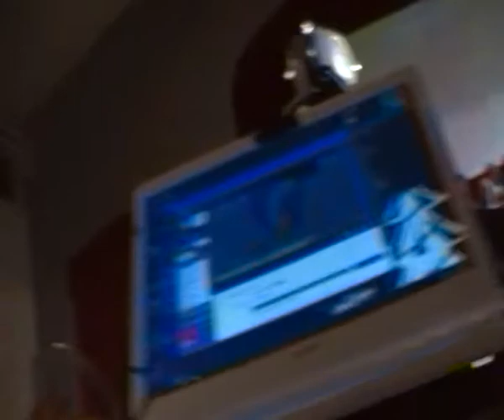Ave Verum corpus Mozart e DIETRO LE QUINTE.MP4